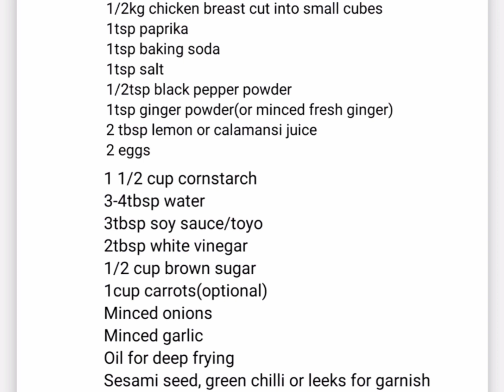korean fried chicken (filipino version)